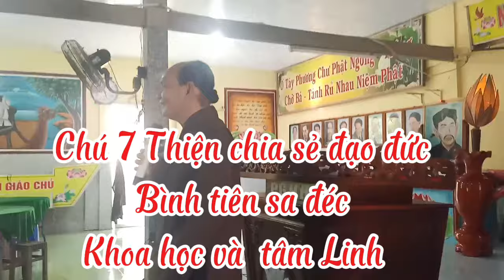Chú 7 Thiện chia sẻ Tâm Linh khoa học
Kênh YouTube của mình chuyên đề thuyết giảng giáo lý từ thiện xã hội giúp đỡ người già neo đơn và những mảnh đời bất hạnh phát gạo hàng tháng cho người già neo đơn và phóng sanh thã cá không sao chép dưới mọi hình thức cảm ơn bảng Huyền thuộc về